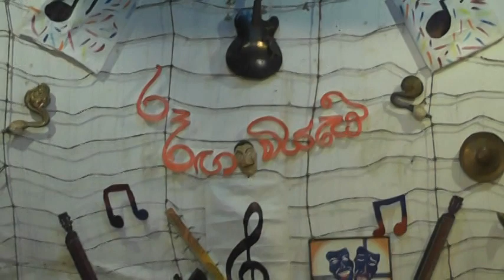රූ රඟ මියැසී Ru Ranga Miyesi 2023 Part 6 විවිධ ප්‍රසංගය Galagedara Central College concert_Part6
රූ රඟ මියැසී  Ru Ranga Miyesi 2023  Part 6 School concert
Galagedara Central College